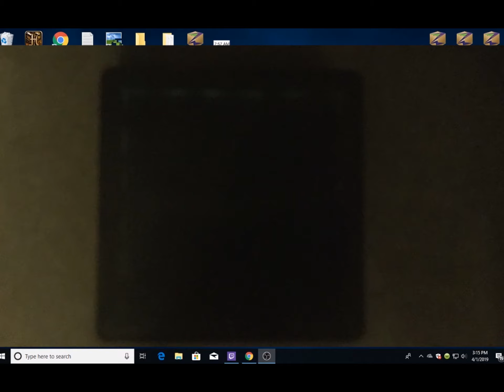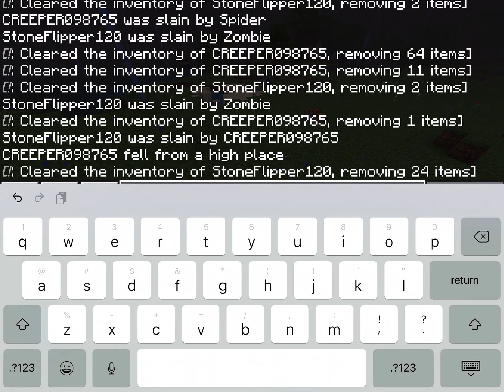minecraft but our inventory gets cleared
in this video i play minecraft but our inventory gets cleared